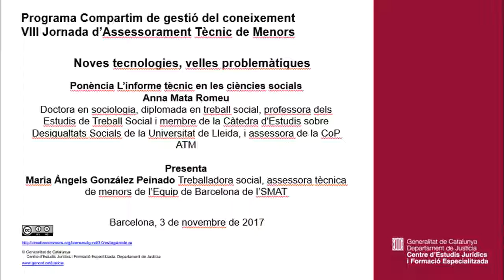171103 VIII Jornada d’Assessorament Tècnic de Menors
Noves tecnologies, velles problemàtiques
Ponència L’informe tècnic en les ciències socials
Anna Mata